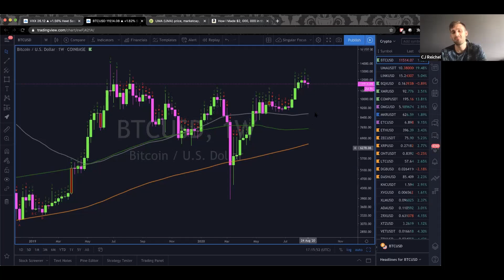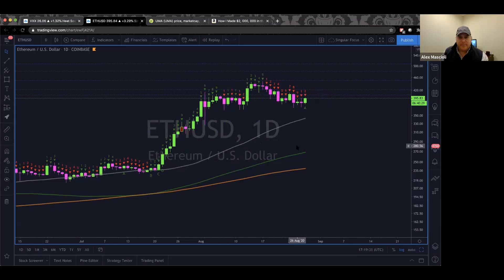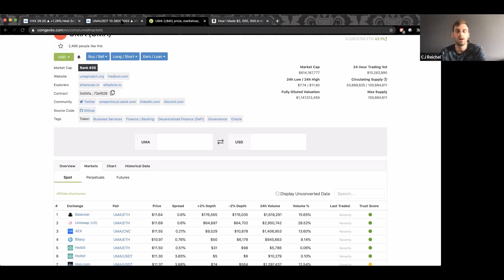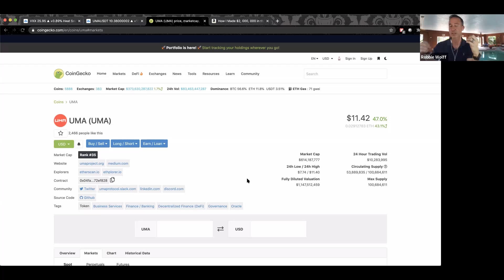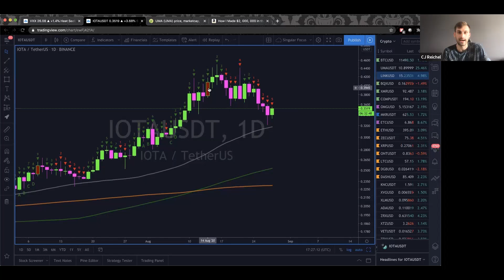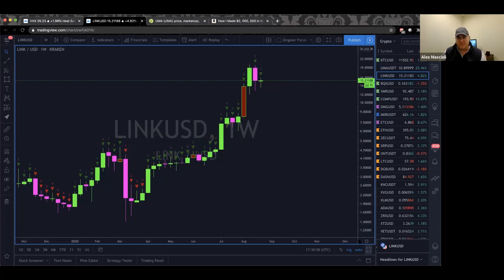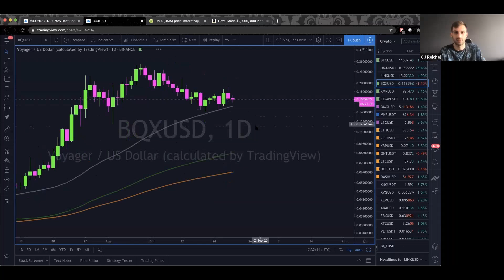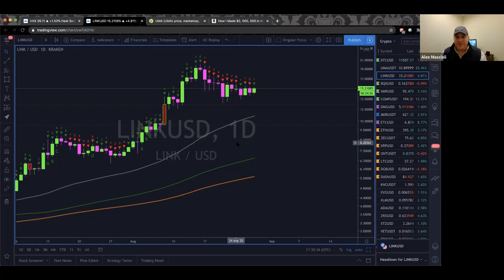TRADE THE CHAIN - $BTC - Bitcoin , $UMA - Universal Market Access, $IOTA - MIOTA, $LINK - Chainlink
TRADE THE CHAIN
Welcome to Trade The Chain, every Friday afternoon.  Join Alex Mascioli, CJ Reichel, Matt Montemayor and Ryan Gorman as they run through the weeks crypto markets hitting the charts with bitcoin technical analysis, the weeks hot (or not) digital asset tickers and capping off with viewer questions and digital-asset trading news.

Interested in starting a crypto fund? Want to get all the important institutional crypto & digital-assets news delivered to your inbox every Sunday.